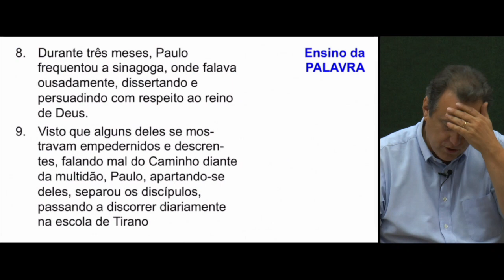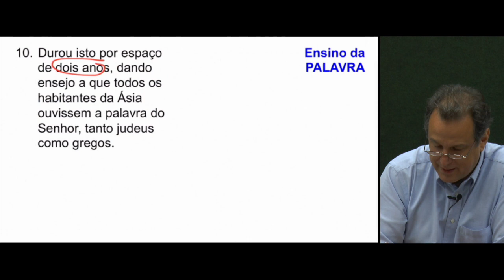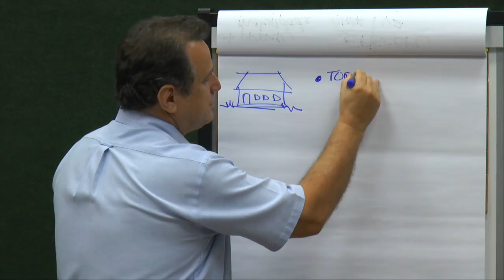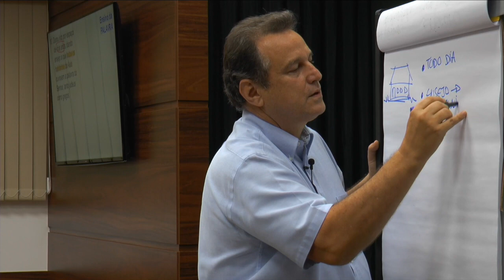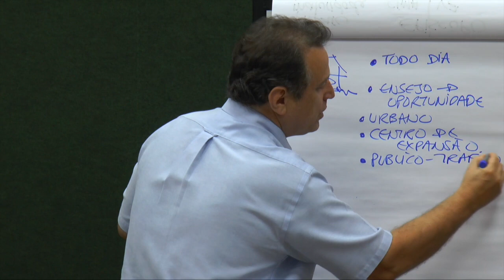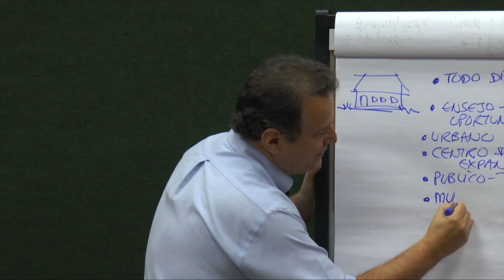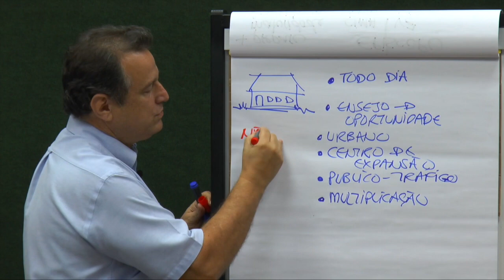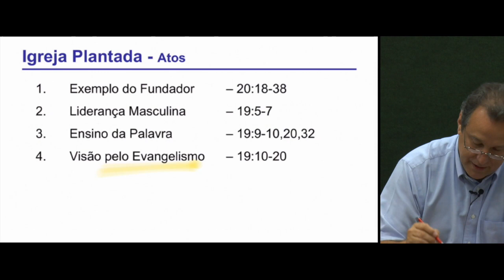Ebenézer Bittencourt: Um ensino centralizado na Palavra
ENSINO NA IGREJA – O que podemos aprender com as características do ensino na igreja de Éfeso?

Participe dos cursos virtuais e presenciais do Haggai Brasil.